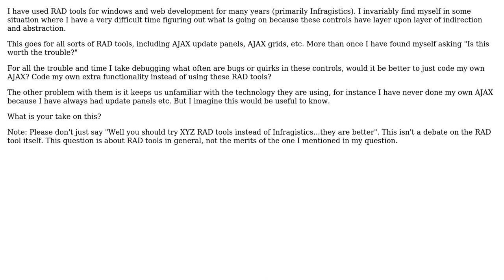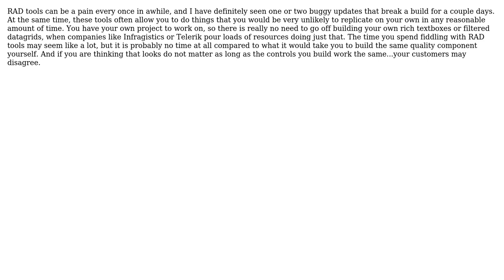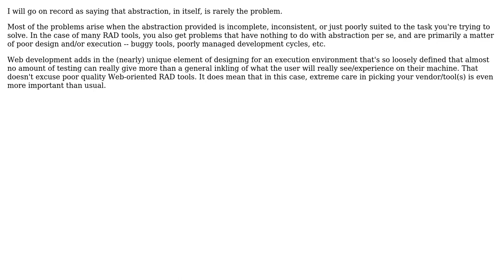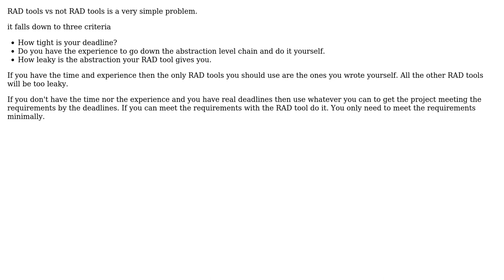Software Engineering: Are RAD tools worth the trouble? (6 Solutions!!)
Software Engineering: Are RAD tools worth the trouble?

With thanks & praise to God, and with thanks to the many people who have made this project possible! | Content (except music & images) licensed under CC BY-SA | Music | Images & others | With thanks to user Tyanna user Ryan Hayes user richard user Raynos user Morgan Herlocker user karthiks user Jerry Coffin user FrustratedWithFormsDesigner and the Stack Exchange Network Trademarks are property of their respective owners. You are responsible for your own actions.